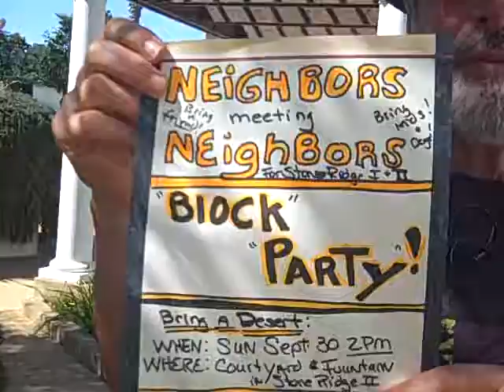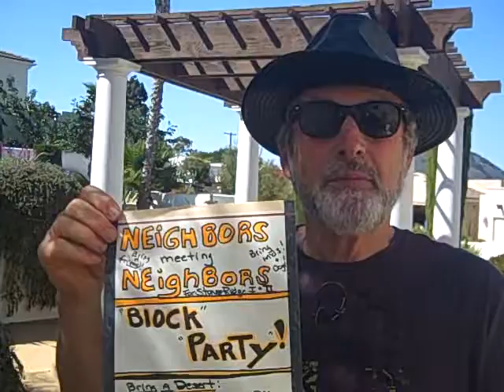HOA Neighbor get to know Neighbor Desert Party!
interviews Russee' Parvin about his neighbor to get know neigborhood party. Dersert Party! Fun good idea...Homeowners association block party in San Luis Obispo see more interesting such as central coast real estate , fun in the sun, san luis obispo homeless, single parents